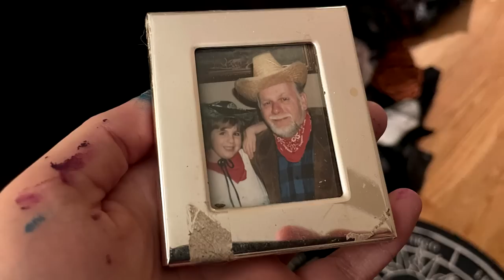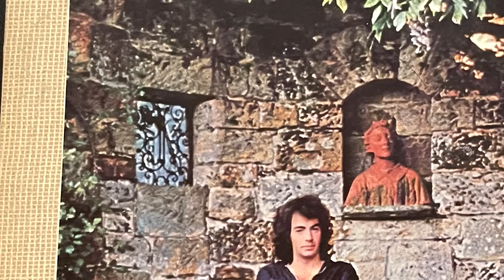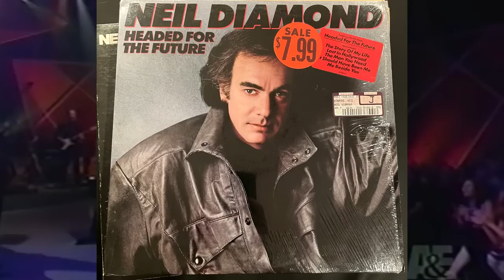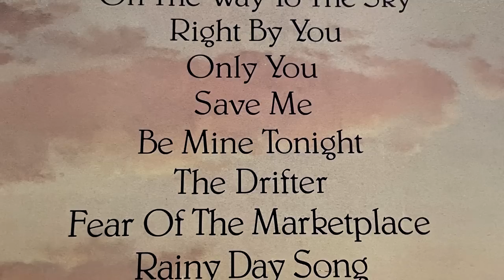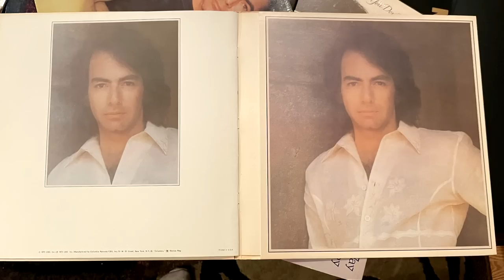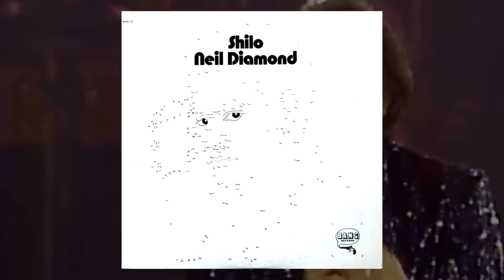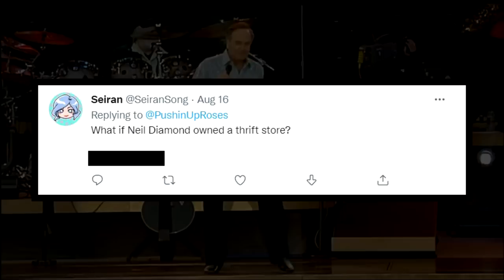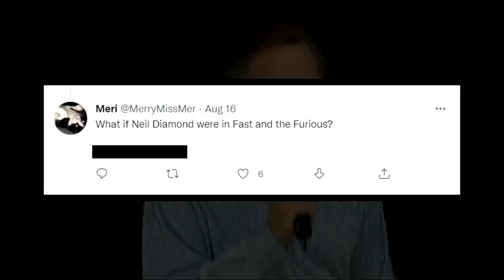I Found Some Friggin Ridiculous Album Covers.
TURN ON YOUR HEARTLIGHT